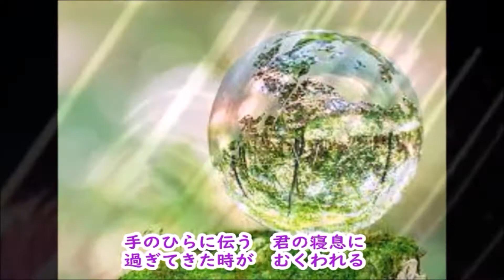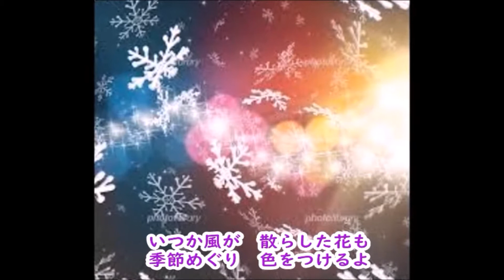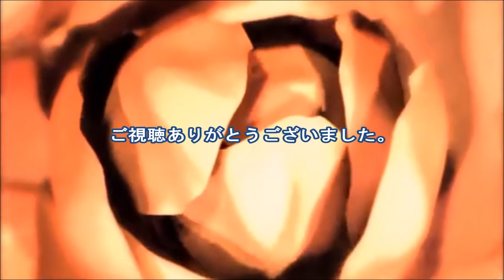また君に恋してる（坂本冬美）Cover 汰一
作詞：松井五郎　　作曲：森　正明　　2009年

カラオケ音源は　rikochiyanruru 様のチャンネルからお借りしました。又、
映像は、Saffan33様のチャンネルから　お借りしました。